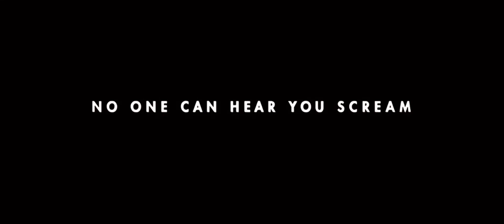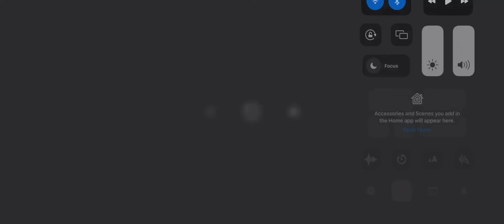ALIEN Isolation Fan Trailer By Julian Bell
Prometheus (2012)
ALIEN (1979)
ALIENS (1986)
ALIEN 5 Awakening (2006)
Doom (2005)